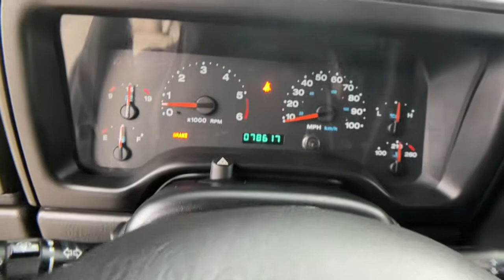2005 Jeep Wrangler Chantilly, Fairfax, Woodbridge, Springfield, Manassas, VA KB1345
Gray Used 2005 Jeep Wrangler available in Manassas, Virginia at Browns Manassas Kia. Servicing the Chantilly, Fairfax, Woodbridge, Springfield VA area.
2005 Jeep Wrangler Unlimited Rubicon - Stock#: KB1345 - VIN#: 1J4FA64S95P371446

Recent Arrival! 2005 Jeep Black Clearcoat Wrangler Unlimited Rubicon 4WD 6-Speed Manual PowerTech 4.0L I6 36-Point Inspection PowerTech 4.0L I6.